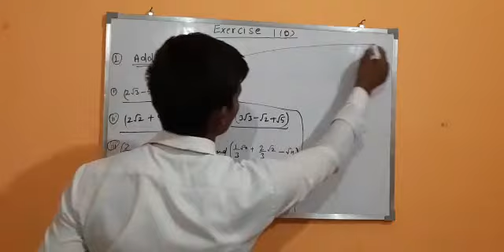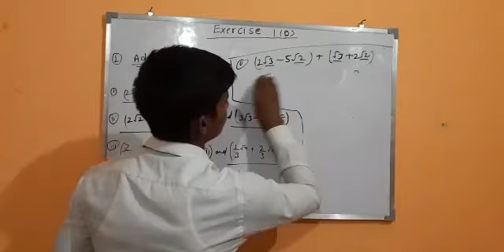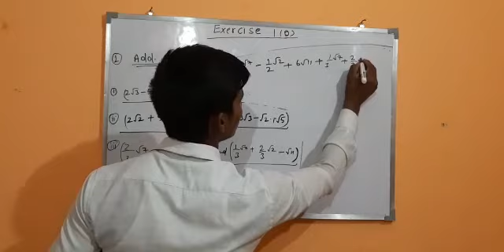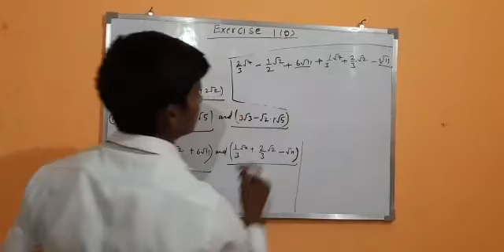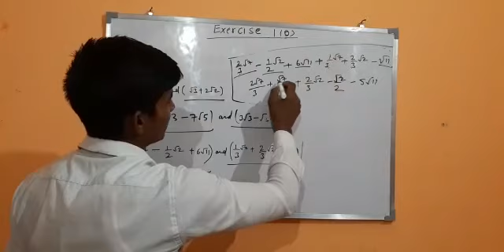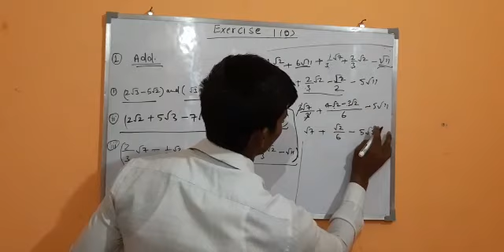NCERT,First chapter(exercises 1.5)number system class 9th.